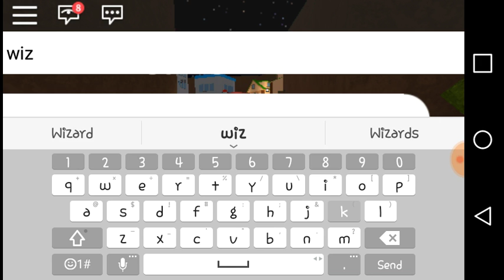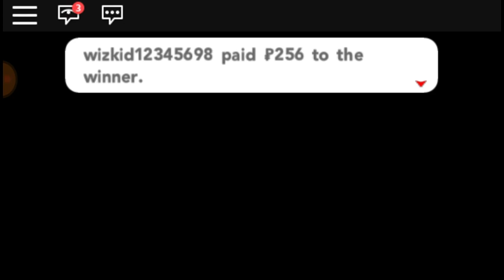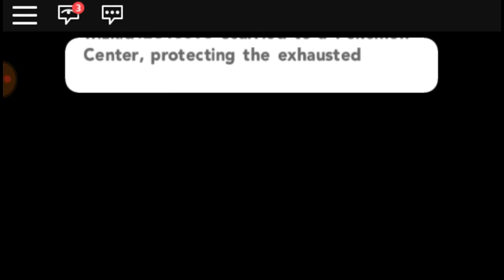Evolving are Pokemon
Hey guys it's me hype Hunter one all I want is three lights and one new subscriber and please tell me and chat if you want me to get a new Pokemon and in the next video we will be facing the second fire type gym be sure to watch.